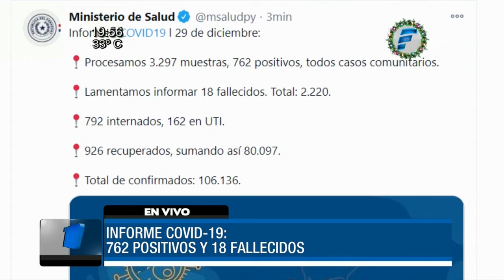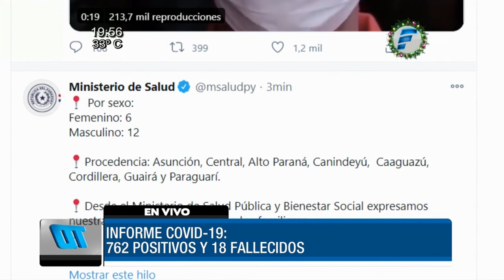Informe COVID de este martes 29 de diciembre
En el informe diario del Ministerio de Salud se detalla que de las 3297 muestras procesadas dieron positivo 762 y todos son casos comunitarios. Además, se dio a conocer que 18 personas fallecieron a causa del virus elevando el número total de muertos a  2.220 en el país.